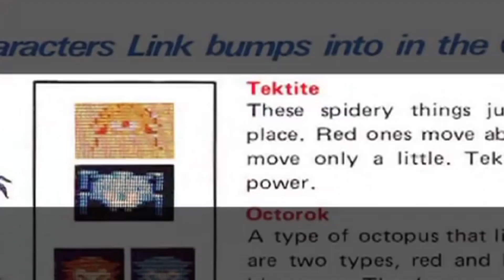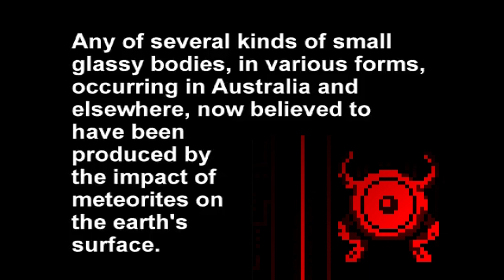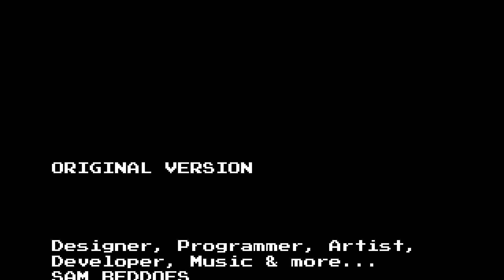I wanna be sedated with the VIRTUAL BOYYYY! - The Angry Video Game Nerd I & II Deluxe (Part 3)